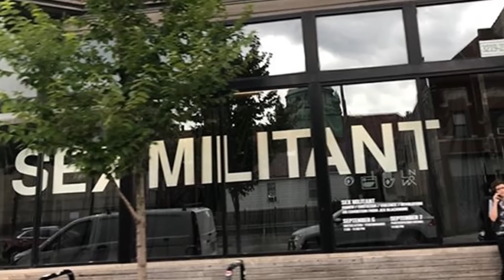Headlines — September 9, 2019